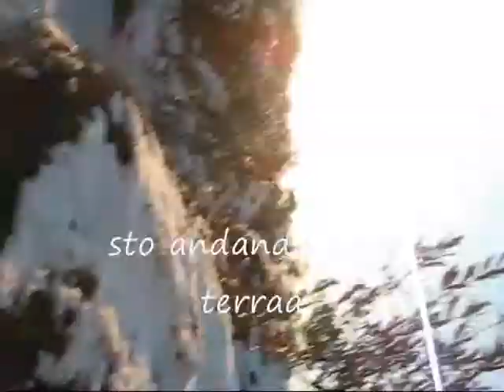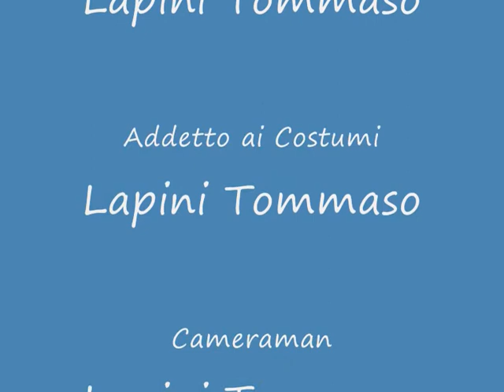SnowBoard a Sommaia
Località Sommaia, Monte Morello; Comune di Calenzano, provincia di Frenze. Altezza geodedrica 300m circa. giorno Domenica 20\12\2009
quantità di neve 20cm in scioglimento (è nevicato 2 gg fa)